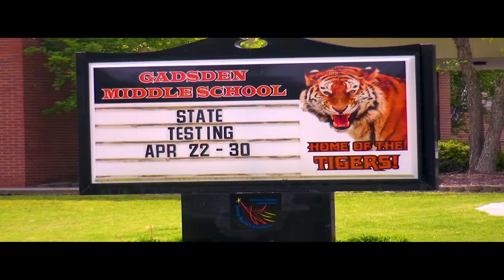!ONE-GREAT-THING! John Solomon Sandridge May 2, 2019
This video is about !ONE-GREAT-THING! John SOlomon Sandridge May 2019